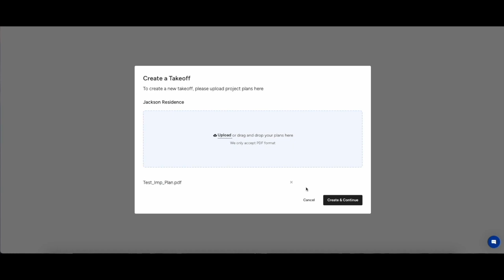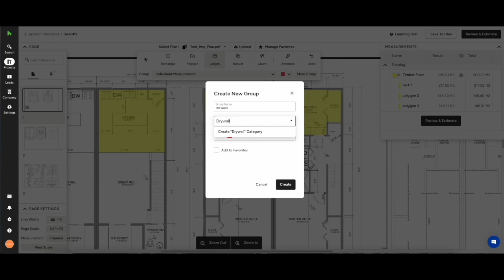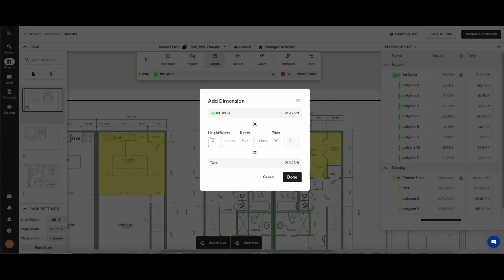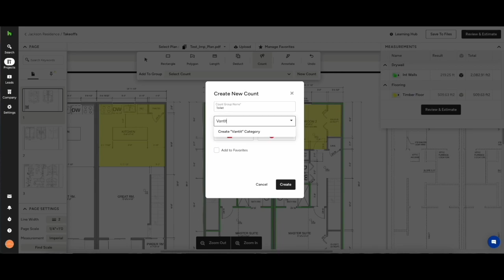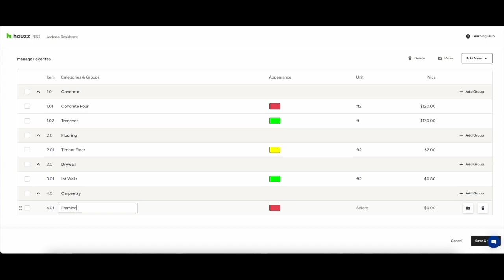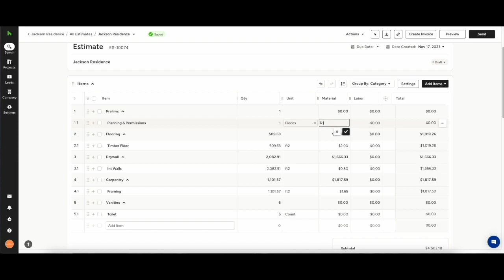Construction Takeoffs with Houzz Pro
Houzz Pro is the game-changing way to do a quick and accurate construction takeoff for any project and submit a professional, award winning bid.